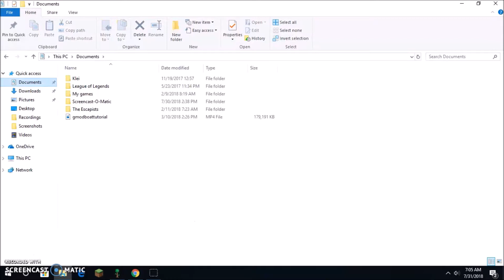Terraria Arkhalis RARE WEAPON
Don't expect to get an arkhalis on your first try, but watching this video should help. Comment if you get one!